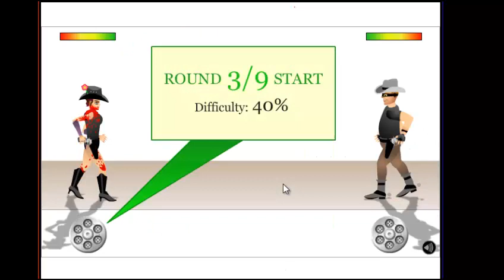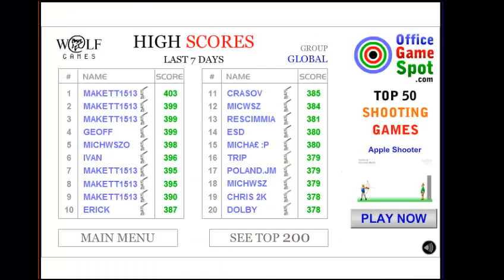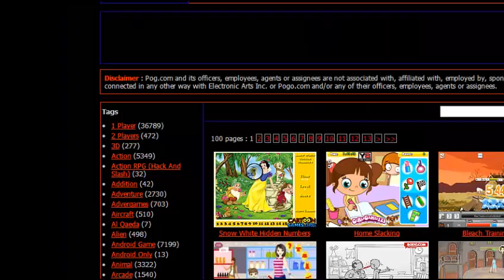pog Ep.1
You guys are awesome! And yo mama! And smile!